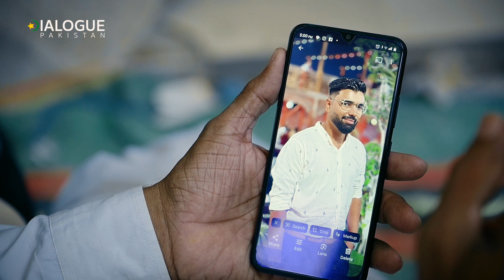Yahan shadi ka tent lagna tha lekin | Bykea rider shot dead by robbers | Saad Anis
Yahan shadi ka tent lagna tha lekin mout ka tent lag gaya | Bykea rider shot dead by robbers | Saad Anis

A 23-year-old Bykea rider named Saad Anis was shot dead by armed robbers over resistance at Johar mor area of Karachi.

His father narrates the horrifying story, demanding justice for Saad who was the sole bread earner of his family.

About Dialogue Pakistan:
Dialogue Pakistan is the country's first citizen journalism portal aiming to encourage citizen journalism inculcated with ethical values.